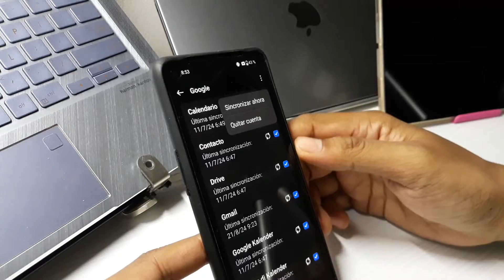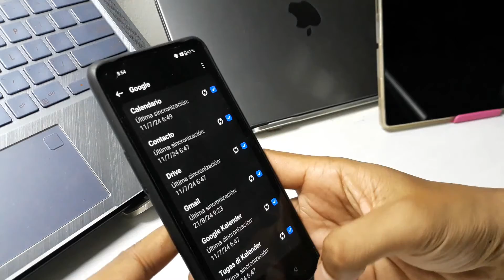Cómo eliminar la cuenta de Google en Oppo Reno 12, 12F & Reno11